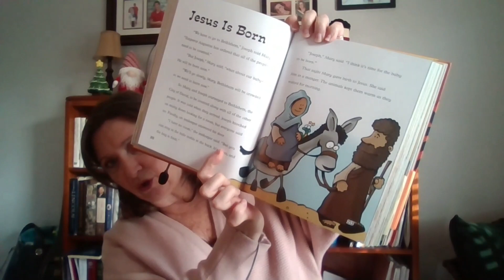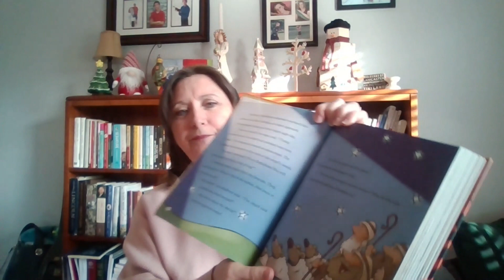Dec 22 Read the Bible Together Jesus Is Born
Join Deacon Diane in Reading the Bible Together - Jesus is Born